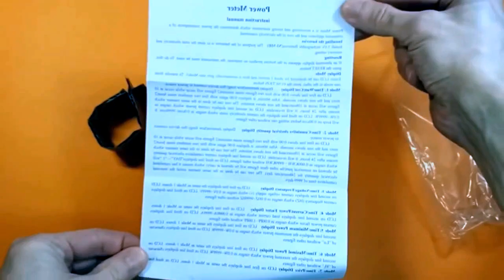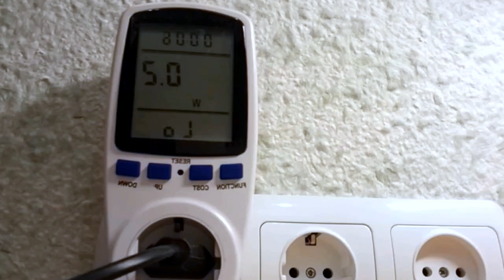Digital power meter with plug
🔥 Digital power meter

🔔 Bell